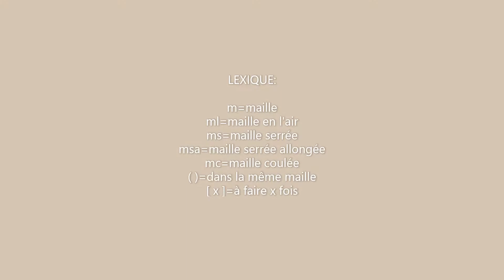Tutoriel nid d'oiseau à suspendre au crochet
Bonjour, dans cette vidéo je vous montre comment faire un nid d'oiseau que vous pourrez suspendre au crochet.